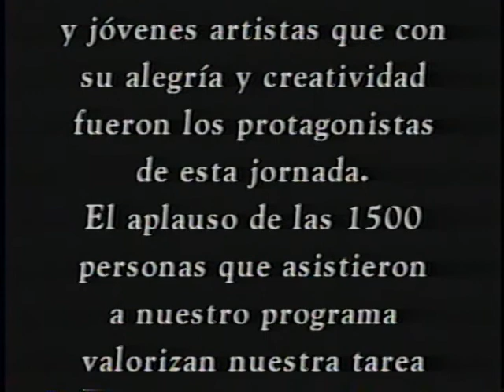Talleres Paul Vachon (3 videos originales)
Cinta VHS marcada con número 2 en colección del CDM.

Nombre de la cinta: "Talleres Paul Vachon".

(Hasta el minuto 27:42):

Material sin editar del Taller de dos semanas realizado en una carpa de circo en El Canelo de Nos, conducido por Paul Vachon (clown del Cirque du Soleil) y coordinado por Bartolomé Silva. El taller estuvo dirigido a niños y monitores y sería una actividad clave en lo que posteriormente deriva en la creación del proyecto del Circo del Mundo Chile (en el video se habla de "El circo imaginario").

El material cubre más de un día de trabajo en los talleres.

(Desde el minuto 28:00):

Video editado por el Canelo de Nos llamado "El niño, el circo y la aventura de crear". En el video se resume el mismo taller pero editado. Se usa material del canal Chile Visión (entrevistas).

(Desde el minuto 36:55):

Más material de cámara en bruto sore el Taller de Paul Vachon.